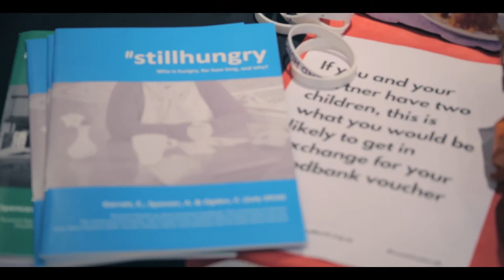Poverty Truth Part 2